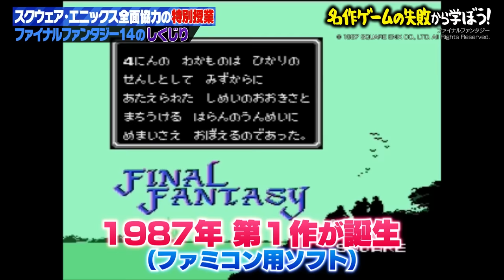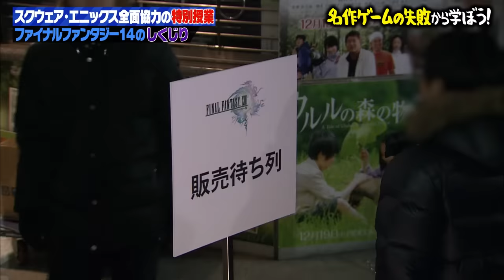「ファイナルファンタジー14」の壮絶なしくじりとは⁉︎スクエニの吉田直樹先生がFF14のしくじりを紹介!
「ＦＦ１４」の愛称で呼ばれ、世界中で愛され続けるロールプレイングゲーム「ファイナルファンタジー１４」の特別授業！人気ゲームシリーズだからこそ招いてしまった壮絶な過去のしくじりをプロデューサー兼ディレクターの現責任者・吉田直樹氏が教壇に立ち、リアル解説！まさかのしくじりから学ぶ、あらゆる分野に役立つ教訓を伝授！

【キャスト】
担任：若林正恭（オードリー）
レギュラー生徒：澤部佑（ハライチ）、吉村崇（平成ノブシコブシ）
先生：吉田直樹（スクウェア・エニックス）
生徒：カズレーザー（メイプル超合金）、高山一実、ゆいＰ（おかずクラブ）

＊５０音順

★公式SNS
しくじり先生Twitter